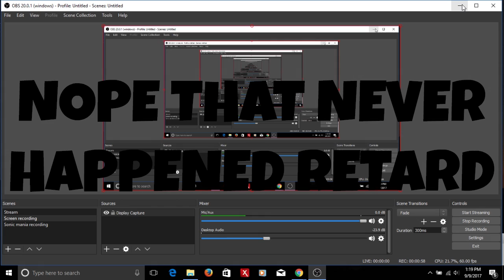sunic mano 1!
hey guys its scobyZ123 and i know that this video is lat thats why im making it now so yeah but im going to be doing a lets play of sonic mania on pc because i dont have a switch xbox 1 or ps4 but i do have a laptop so yeah i hope you guys like the video and injoy so yeah bye!